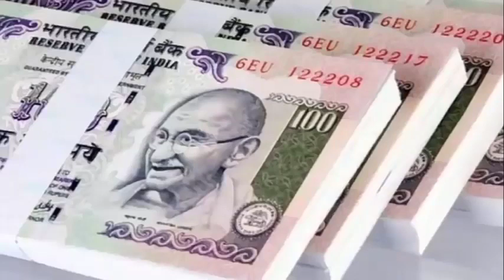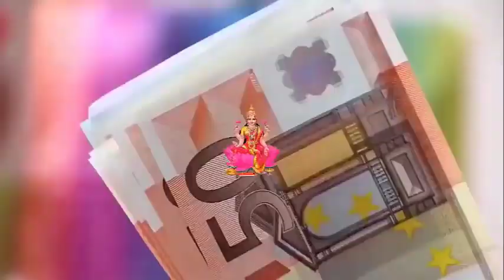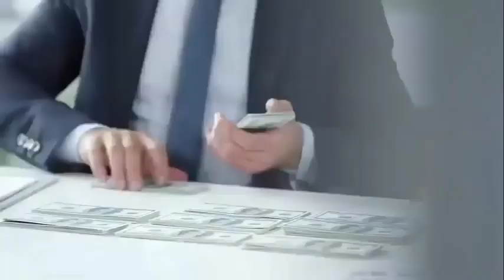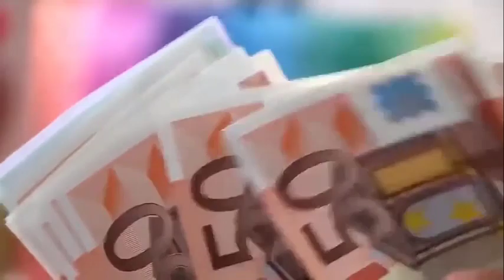बस यहाँ डाल दें थोड़े से चावल पूरी जिन्दगी पैसो में खेलोगे